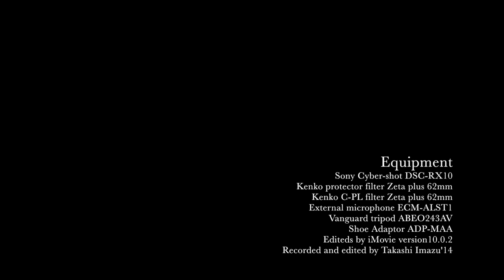Zojoji temple:Under full blooms of cherry trees 増上寺：満開の桜の下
増上寺は言うまでもなく東京の浄土宗の信仰の要であり中心で最も良く知られた関東のお寺の一つです。
京都の知恩院に並ぶ宗教的意義のある場所であるとの事です。
ここは見ての通り桜の名所としてよく知られておりまして、お釈迦様の誕生日を祝う
花祭りが近い事もあってか屋台が多く見られます。
少しうるさいほどですが。
ちょっと普段の増上寺の表情が味わえないのがはなはだ残念ではありましたが
やはりこの時期一度は来ておきたい場所の一つです。
あまり良いショットに恵まれませんでしたが、ピント合わせの機能を使っている事もあって
（オートフォーカスでなく拡大によって厳密にあわせる補助機能）
ピントのはずれがほとんどなくなり、編集して動画にしたところなんとか様になりました。
あの五時を告げる鐘が本当に好きでどうしても待って撮影したくなります。

Zojoji temple is the main temple and the religious centre of Johdo-shu(浄土宗)
 that is one of the most major branch of Buddhism that was established in Japan.
This temple is as important as Chi-on-in(知恩院) temple in Kyoto for Johdo-shu religion.
This temple is well known for citizens in Tokyo as one of the best place to watch
blooms of cherry trees that are called Sakura in Japan.
Lots of stalls are installed inside the temple.
Nearly we have an anniversary Hana-Matsuri (花祭り)that is a celebration held on the birthday of
Buddha.
We Japanese sometimes have such annual events around temples or shrines in the form of
festival.
At later part of this movie,a priest hits a large bell inside the wooden tower,
this activity is often performed in many large temples as their practice at 5 o'clock
to tell people around it becomes five o'clock and staff of a temple finished all of their work,
especially works for the people who visit the temple.